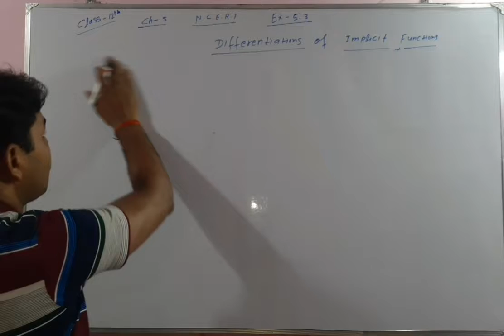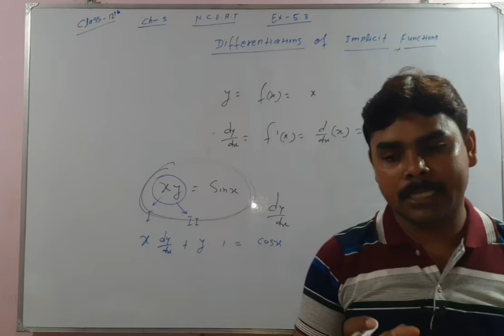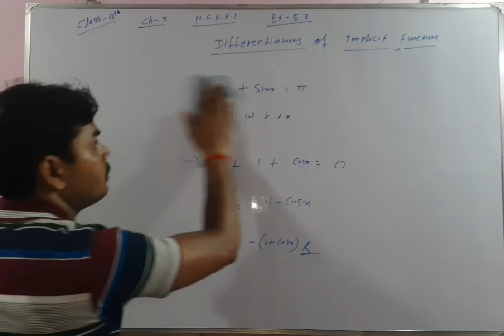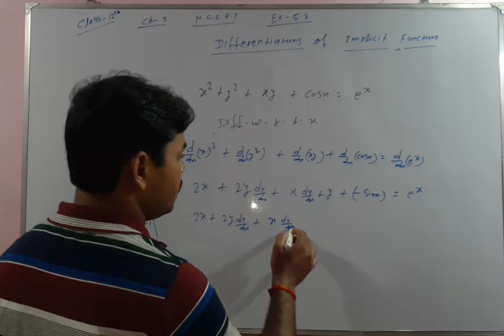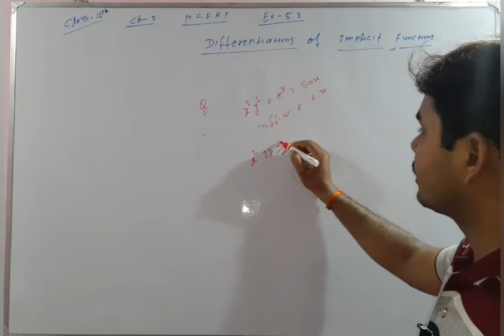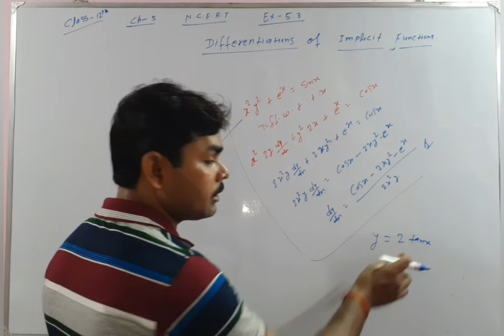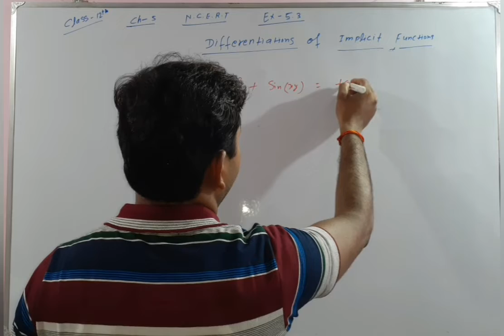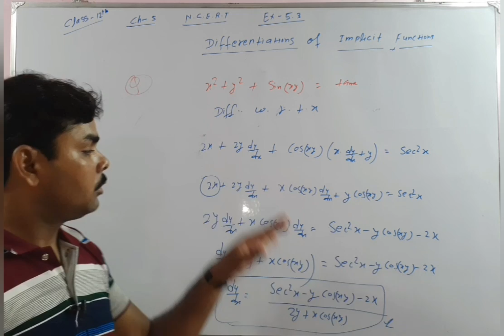🔥CLASS‐12TH || CH‐05|| EX‐5.3 ||IMPLICIT FUNCTIONS || BASIC CONCEPT ||BY-AJIT SIR DALTONGANJ 🔥